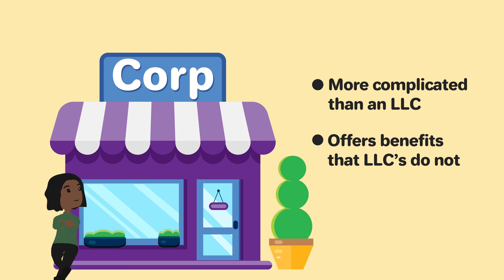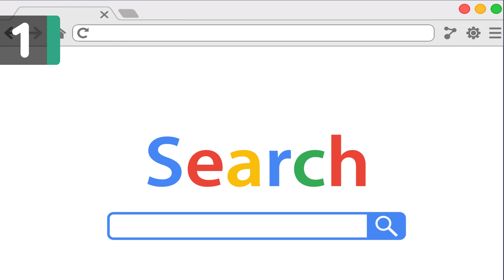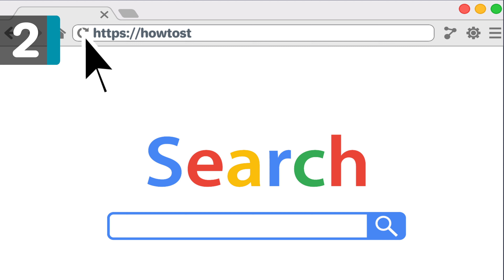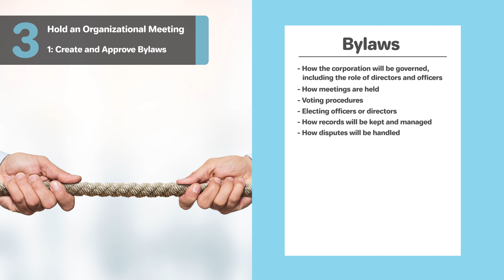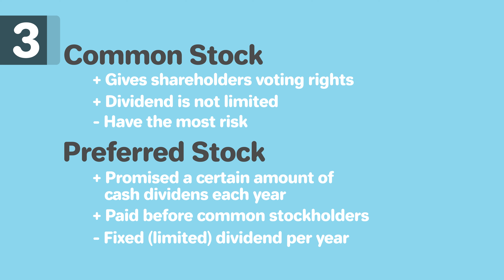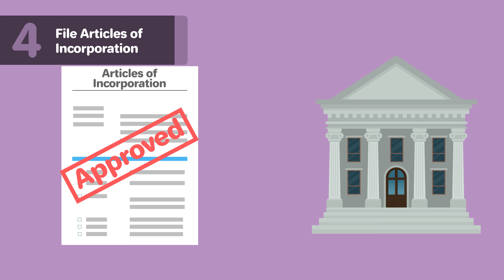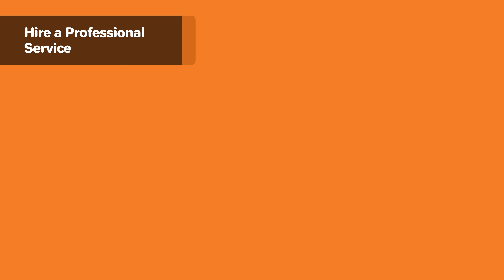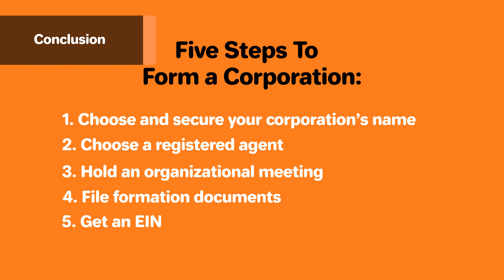How to Start a Corporation in Pennsylvania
*Incorporating your business?* Use our free guide! Or for convenience, use a professional service. We have negotiated the best deals with the best services on your behalf.

*Best Value Bundle* to form your Corporation is with Northwest ($29 + state fees)
🔥Includes 1 FREE Year of Registered Agent Services

📍 Video Overview
This video provides a detailed guide on how to form a corporation in Pennsylvania, covering both DIY formation and professional service options.

*TIMESTAMPS*

0:00 - Intro
1:08 - Step 1: Name Your Business
2:23 - Step 2: Appoint A Registered Agent
3:19 - Step 3: Hold An Organizational Meeting
6:27 - Step 4: File Certificate of Incorporation
7:31 - Step 5: Get an EIN
7:55 - Option 2: Hire a Professional Service
8:51 - Conclusion

Step 1: Naming Your Corporation (1:08)
Comprehensive coverage of Pennsylvania naming requirements, including mandatory terms like "Corporation" or "Incorporated," prohibited words, and distinctiveness requirements. Emphasizes the importance of conducting both state name searches and domain availability checks.

Step 2: Registered Agent Requirements (2:23)
Detailed explanation of Pennsylvania's registered agent requirements, noting that the state recognizes registered offices rather than singular agents. Covers the benefits of professional registered agent services and compliance requirements.

Step 3: Organizational Meeting (3:19)
In-depth coverage of the organizational meeting requirements, including creating bylaws, selecting directors, determining share structure, and executing an incorporator statement. Provides specific guidance on share allocation and documentation requirements.

Step 4: Filing Articles of Incorporation (6:27)
Explanation of the filing process with the Pennsylvania Department of State, including required information and special considerations for multiple share class structures.

Step 5: Getting an EIN (7:31)
Information about obtaining an Employer Identification Number (EIN) from the IRS, its importance, and the free application process.

Professional Service Option (7:55)
Discussion of the benefits of hiring a professional service, including privacy benefits and compliance assistance, with estimated costs between $50-150.